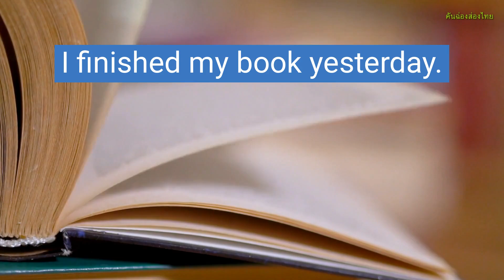5. SIMPLE PAST TENSE with 10 sample sentences